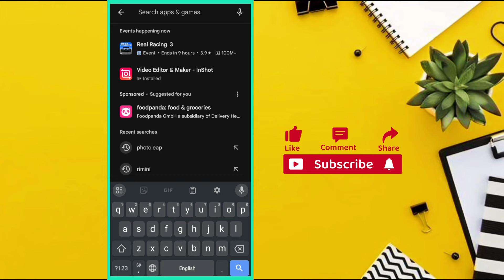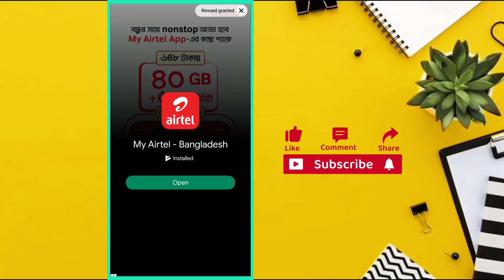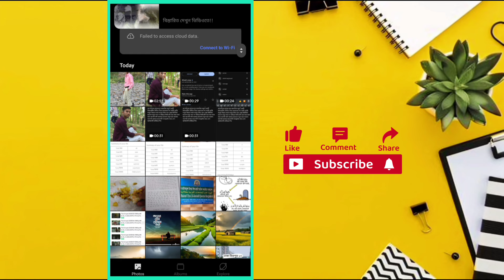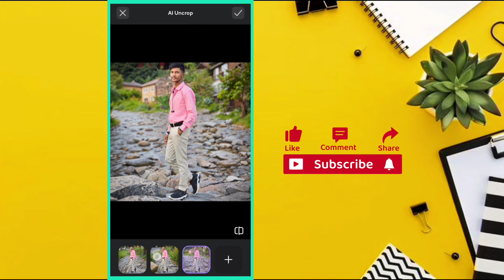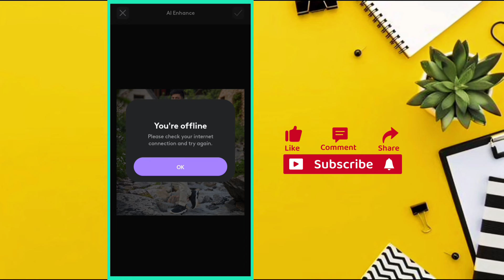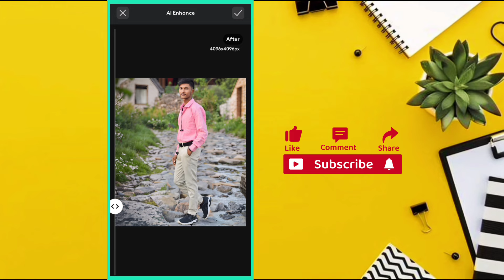viral trending 4k quality photo editing|photo editing tutorial AI|Instagram| Facebookফটো এডিটিং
assalamualaikum

যে কোন প্রয়োজন আমাদের সঙ্গে যোগাযোগ করুন

আমাদের অফিসিয়াল ফেসবুক পেজ পেজটিতে লাইক দিয়ে পাশে থাকবেন